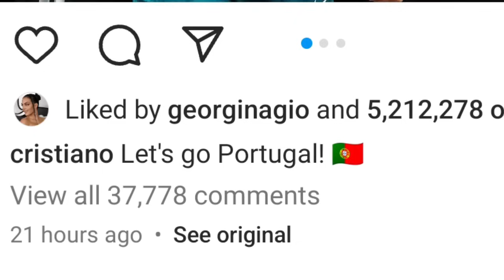Shwa ban mih madan peit kumno pynphai ktien u Ronaldo ia kiba krenbein ia u